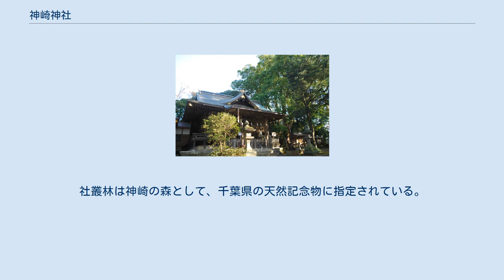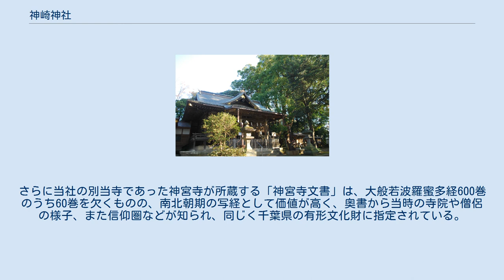神崎神社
神崎神社（こうざきじんじゃ）は、千葉県香取郡神崎町（下総国香取郡）にある神社。
 天鳥船命、大己貴命、少彦名命を主祭神とする。
 この神社の創建年代については不詳であるが、社伝によると白鳳2年（673年）に常陸と下総の境界にある大浦沼の二つ塚からこの地に影向して遷座したものという。
明治期までは「子松神社」と称していたが、元慶3年（879年）に従五位下の神階を授けられている。
 当社は香取神宮の末社ではないが、式年造営のときは「あさめ殿」を造る常役であった。
また『利根川図志』には当社は大禰宜家の旧領であったと記されており、祭神の天鳥船命は、香取神宮の経津主神と鹿島神宮の武甕槌神が大己貴命と国譲りの交渉をした際、事代主神のもとへ使わされた神とされていることからも、当社と香取神宮の関係が伺える。
なお、天鳥船は神が乗る船でもあり天鳥船命は鳥之石楠船神ともいわれるが、当社には楠の大木がありナンジャモンジャの木と呼ばれている。
親木を5本のひこばえが取り巻いているもので、主幹の根元は、周囲13.1メートル、樹高は19メートルあり、神崎の大クスとして、国の天然記念物に指定されている。
社叢林は神崎の森として、千葉県の天然記念物に指定されている。
 ナンジャモンジャの木 当社は古くから歴代支配者による厚い庇護を受け、戦国時代には700町の社領があったといわれ、江戸時代には朱印領20石を有しており、当社に伝わり鎌倉時代初期から室町時代に及ぶ古文書・絵図などからなる「神崎神社文書」は中世の史料としてきわめて重要なものとされ、千葉県の有形文化財（古文書）に指定されている。
さらに当社の別当寺であった神宮寺が所蔵する「神宮寺文書」は、大般若波羅蜜多経600巻のうち60巻を欠くものの、南北朝期の写経として価値が高く、奥書から当時の寺院や僧侶の様子、また信仰圏などが知られ、同じく千葉県の有形文化財に指定されている。